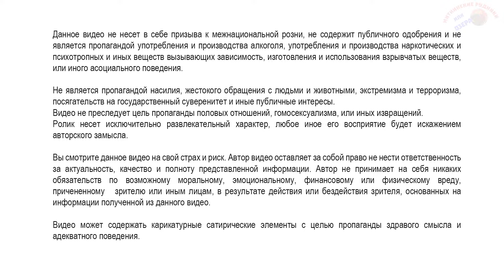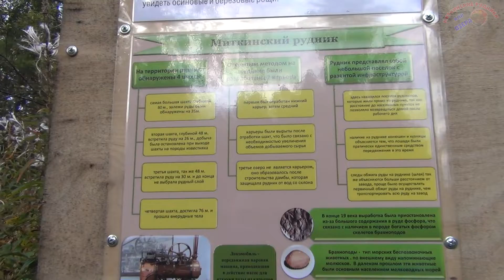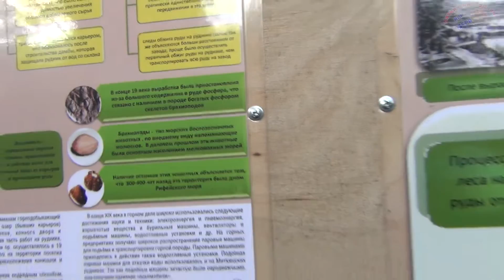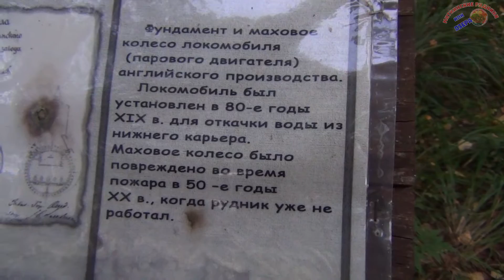Миткинские рудники, Миткинские озера, Оленьи Ручьи, Клуб Интеллектуального Туризма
Миткинские рудники, место в которое давно хотел попасть. Все в новом ролике от Клуба Интеллектуального Туризма!